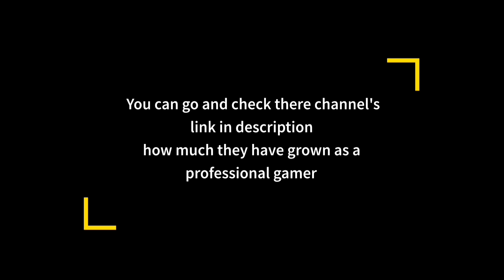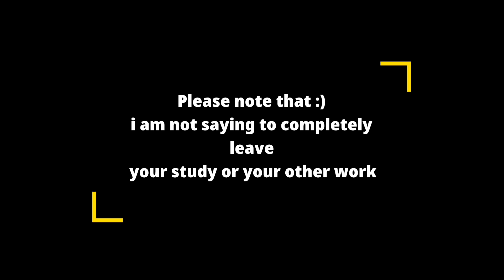Gaming career is not a MYTH !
LET THE WILL NEVER FADE AWAY ! 😇

In this video  i am telling about gaming career
that gamimg career is not bad at idea at all if you love gaming that is your passion

Thanks for your all love and support 🤗